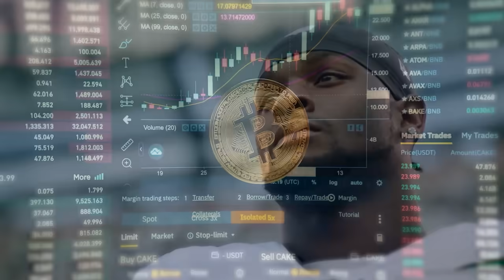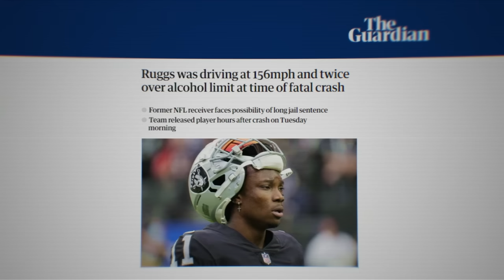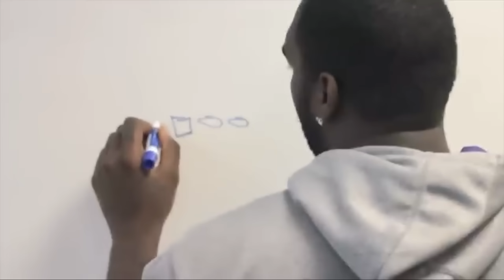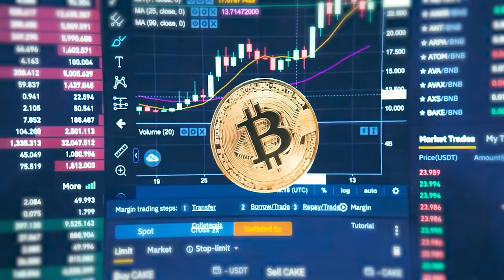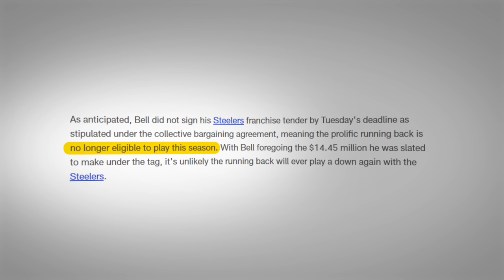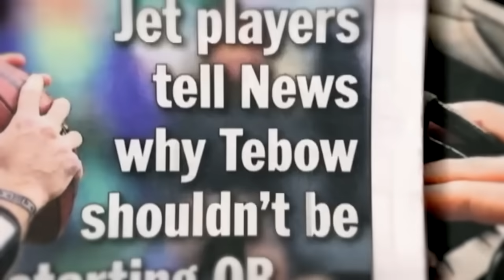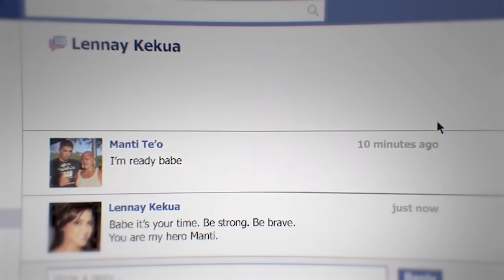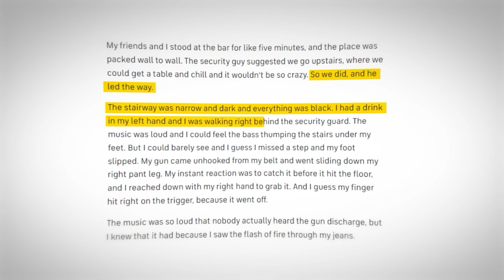NFL Players That Lost EVERYTHING..